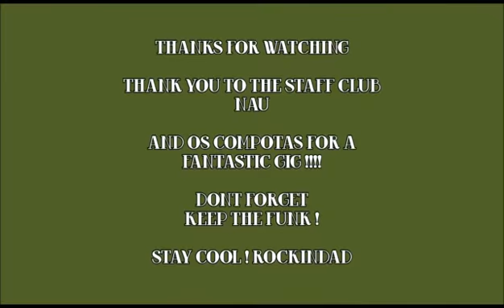FUNK BAND OS COMPOTAS @ CLUB NAU 26~10~2014 FERRAGUDA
END OF SUMMER PARTY @ CLUB NAU
OS COMPOTAS WERE IN MAXIMUM FUNK MODE
AFTER THE END OF THIS VIDEO WE HAD A FURTHER 6 ENCORES, I WAS TOO BUSY DANCING TO FILM FURTHER
KEEP THE FUNK BROTHERS REGARDS ROCKINDAD